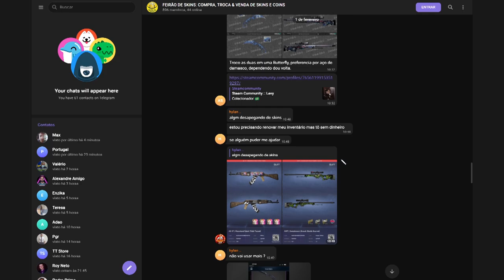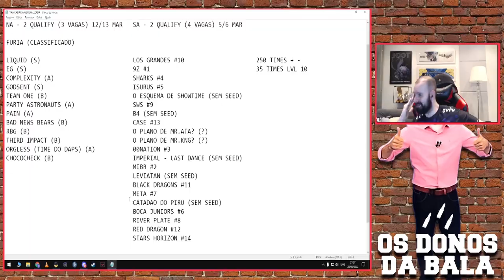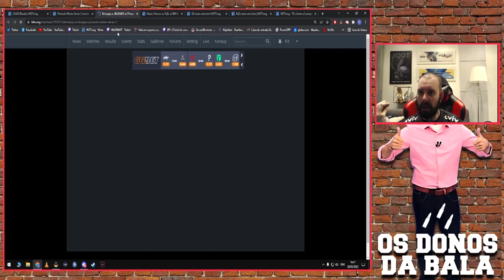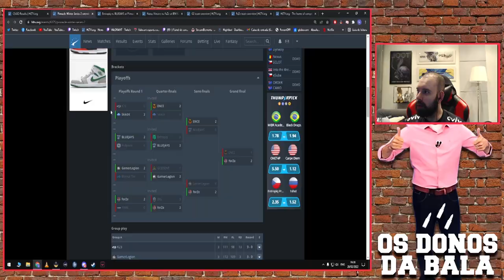LEO_DRK VENDO O FALLEN ACABAR COM O TIME DELE & FNX MANDANDO SEU RECADO!! (Cs:Go Cortes)